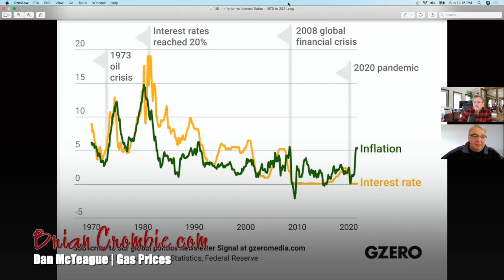Dan McTeague | Gas Prices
Tonight, Monday, February 7th at 6 pm on Sauga 960AM on the Brian Crombie Radio Hour I interview ✅ two politicians. One experienced, one just starting. You can also access ALL my podcasts and 🎦 videocasts on my We discuss gas prices, climate change, leadership, abuse, race issues and much more. My first guest is: 📌 Daniel P. McTeague, PC is a Canadian businessman, former public servant and former politician. McTeague served for eighteen years as Member of Parliament for the Ontario riding of Pickering—Scarborough East. Dan is widely known in both official languages for his tireless work on energy pricing and saving Canadians money through accurate price forecasts. I add new sessions 5 times a week. The Brian Crombie Radio Hour airs at ⏰ 6:00 pm nightly on sauga960am 960 AM, streamed and on Canada One TV Thursdays.